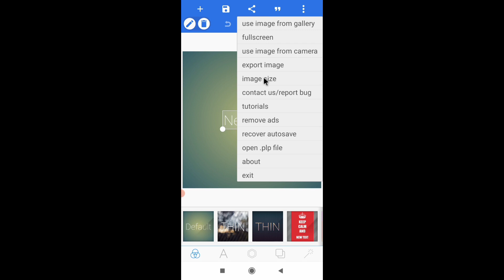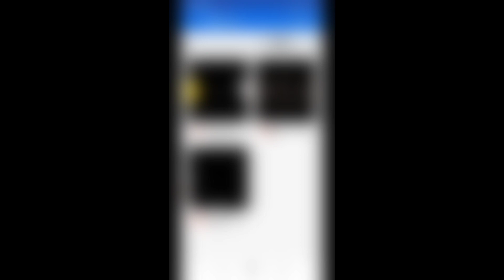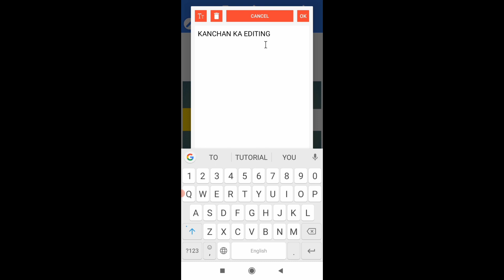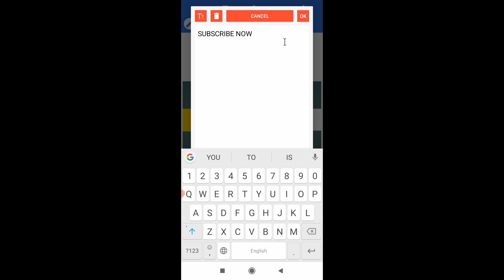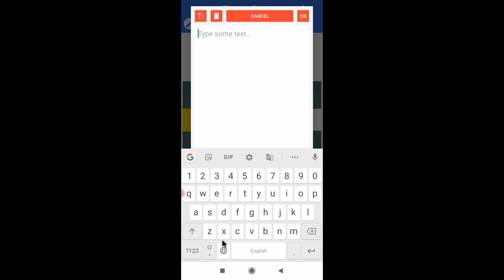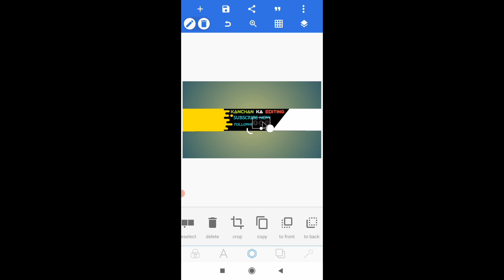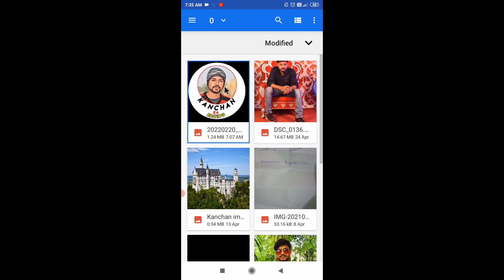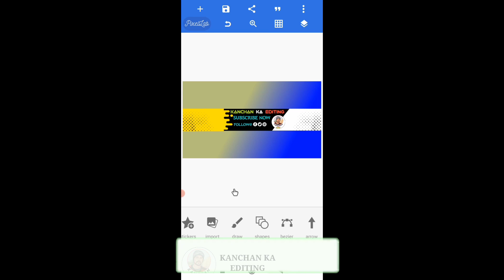How To Make Channel Art For YouTube || On Android || Channel Art Kaise Banaey | Kanchan Ka Editing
How To Make Channel Art For YouTube || On Android || Channel Art Kaise Banaey

Hello Doston👬🙏
     Mera naam hai Kanchan aur main aap sabhi ko bahut bahut swagat karta hun aapke  aur hamare YouTube channel Kanchan Ka Editing main

❤️8. Ant-man VFX video tutorial

👉INSTAGRAM ID FOLLOW KARLO 🙏

YouTube Channel ka full HD banner Kaise edit Karen

all material